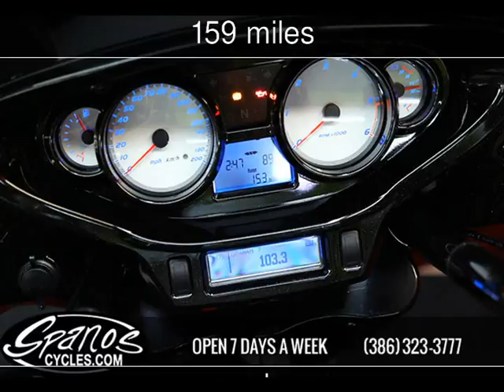2016 VICTORY CROSS COUNTRY MAGNUM Used Motorcycles - Daytona Beach,FL - 2016-12-16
See more details about this used motorcycle This 2016 VICTORY CROSS COUNTRY MAGNUM with 159 miles is for sale at Spanos Motors.